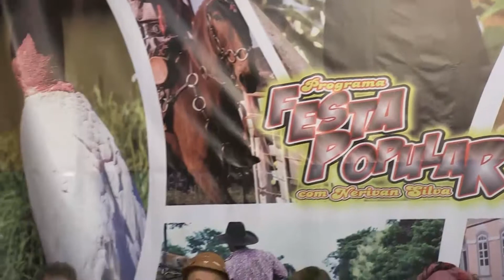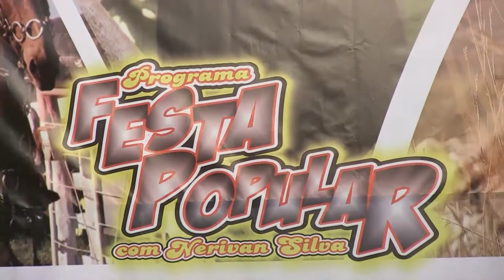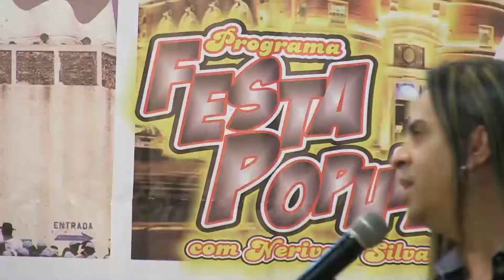FESTA POPULAR 22/07/17 - PARTE 03